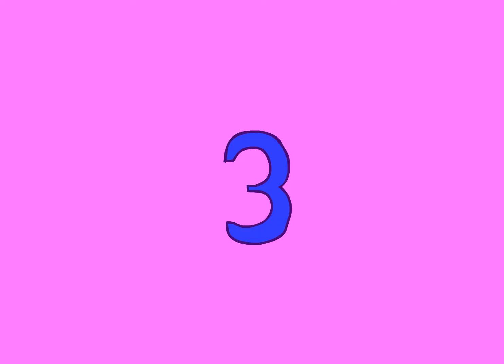moth squad (intro v2)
i remake the intro because my stye have changed a little bit

lyric:hey are you ready guys you gonna know my friends joe it's the friendly moth tob it's the serious moth logan it's magma it's the smartest moth yukss it's the odd moth and we are 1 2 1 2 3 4 we are the moths squad we make so much fun we are the moths squad we are so awesome nanananananananana we are the moths squad nanananananananana we are the moths squad yes it's the moths squad